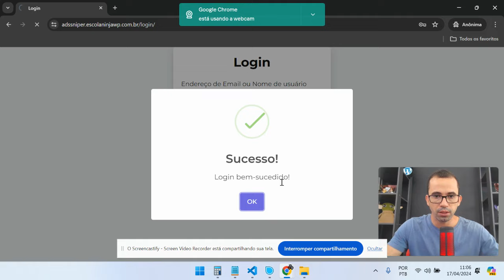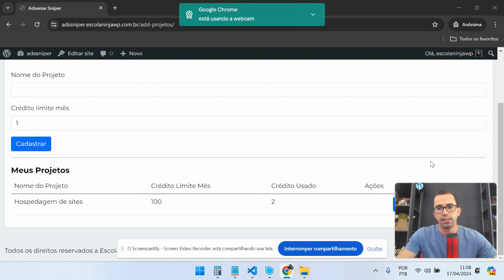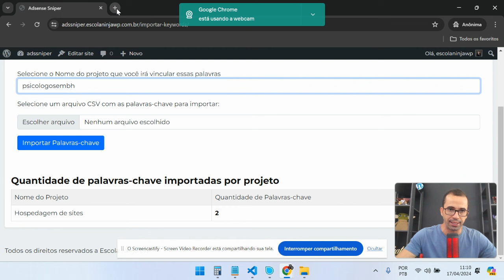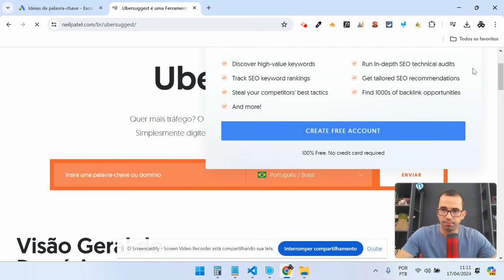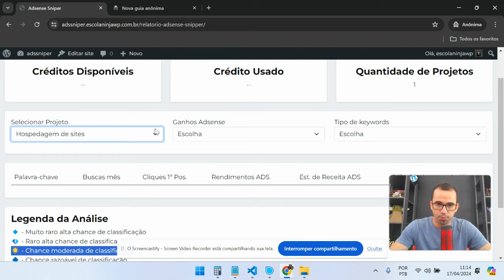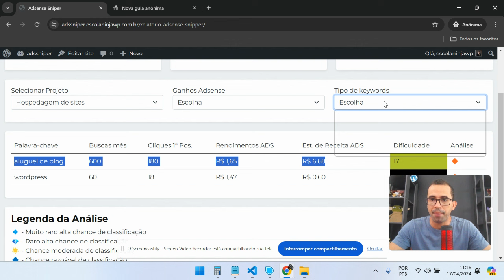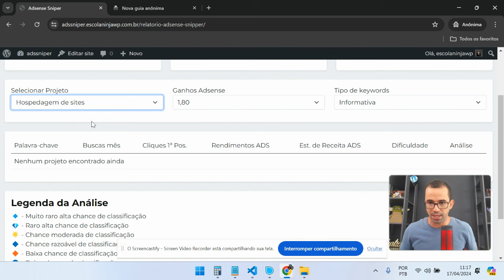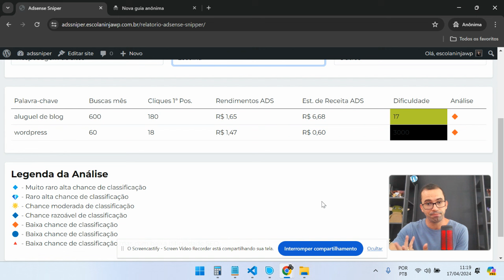Ferramenta Adsense Snipper - Lançamento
Clique no link abaixo para adquirir